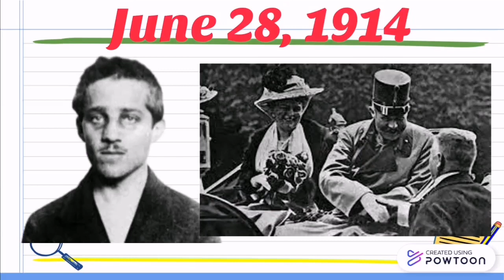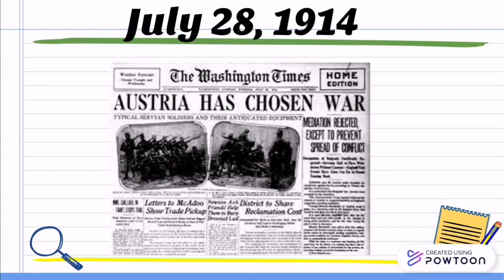ANG PAGSISIMULA NG UNANG DIGMAANG PANDAIGDIG |Cha TV | Charmene G.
Ang videong ito ay makakatulong upang maunawaan ng mag-aaral ang mga pangyayaring naging dahilan ng pagsisimula ng unang digmaang pandaigdig.

Ang video na ito ay nilikha para makatulong sa pagkatuto ng mga mag-aaral na nasa baitang 8.

☑️Kasaysayan ng daigdig : Module ng Mag-aaral
☑️Project EASE - Module 17
☑️Britannica.com
☑️Google.com

-Cha TV
Charmene G.